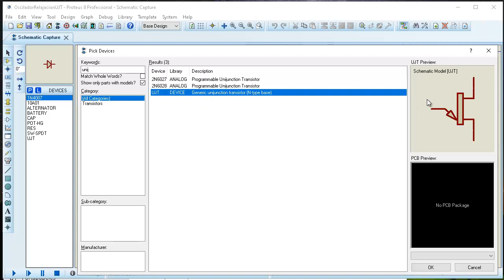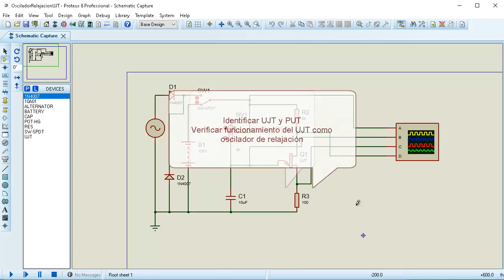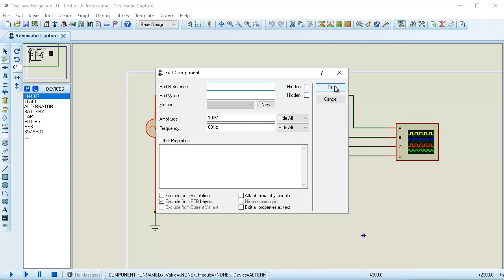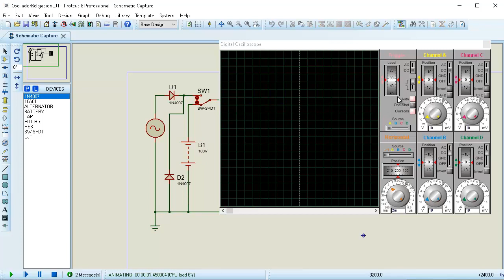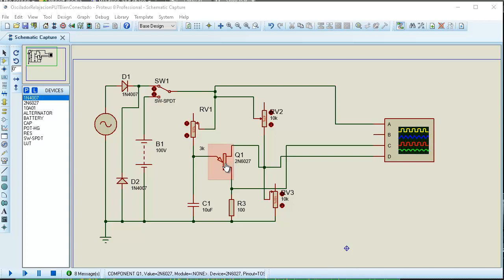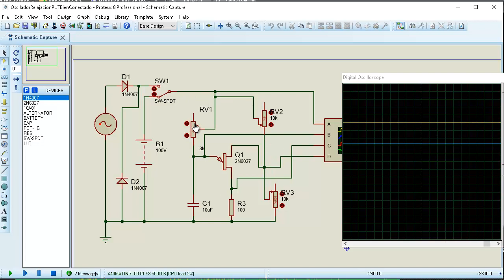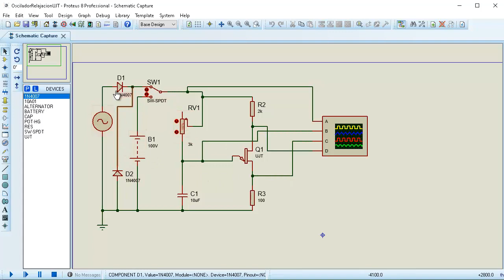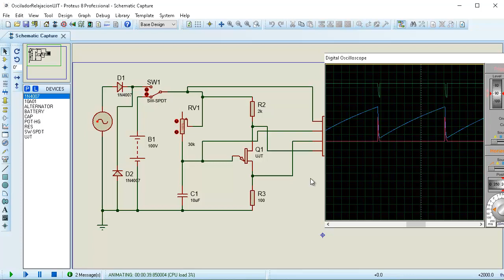Parctica Oscilador de relajacion UJT y PUT como alternativa de disparo